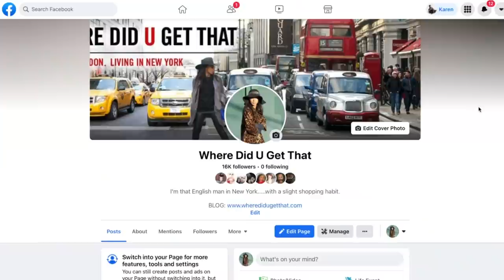NEW IN PIECES: BOTTEGA VENETA JODI BAG!! BIRTHDAY DATE NIGHT!!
Here is a of a few new in pieces plus Michael’s birthday at the end that we spent in the city.  I also have a Bottega Veneta large jodi review or rather first impression.  This is not a luxury bag unboxing or a luxury haul 2021 style video.  Designer bags worth the investment are about what you reach for the most and get the most use from.  I hope this mini luxury haul well it’s really showing this bag, will help.  The Bottega Veneta mini jodi bag is also shown for size comparisons.  Don’t waste your money on bags you don’t like, don’t suit you or that you don’t reach for.  Those will be the best designer bags to invest in.  Check places like Fashionphile and Vestiare Collective for affordable designer bags that are pre-loved.

OTHER ITEMS SEEN IN THIS VIDEO:

Bottega Veneta Large Jodie Bag - Farfetch

Simliar Lioness Blue Maxi Skirt - Shopbop

Simliar Simone Rocha Blue Maxi Skirt - Shopbop

Simliar Green Silk Maxi Skirt - Etsy

Similar Forest Green Silk Maxi Skirt - Etsy

Similar Ulla Johnson Metallic Midi-dress - The Outnet

Similar Ulla Johnson Rose One-Shoulder Midi-dress - The Outnet

Similar Ulla Johnson Grey Metallic Maxi Dress - Vestiare Collective

Similar TBDress Rose Sequin Sleeveless Maxi Dress - TBDress

Simliar ASOS DESIGN Pleated Cap Sleeve Maxi Dress - ASOS

Simliar Likely Pink Pleated Maxi Dress - ShopBop

Fendi Baguette Glitter Mutlicolor Handbag - Vestiare Collective

Simliar Fendi Baguette - Vestiare Collective

Similar LOQ Beige Leather Sandals - MyTheresa

Similar LOQ Blue Leather Sandals - MyTheresa

Similar Aqua Cobalt Midi Dress - Bloomingdales

Similar ASOS High Neck Maxi Dress - ASOS